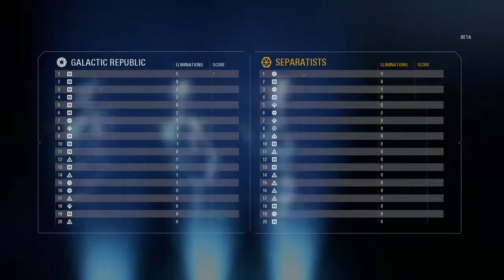Star Wars Battlefront 2 Beta Gameplay Droids and Clones sides of the battle